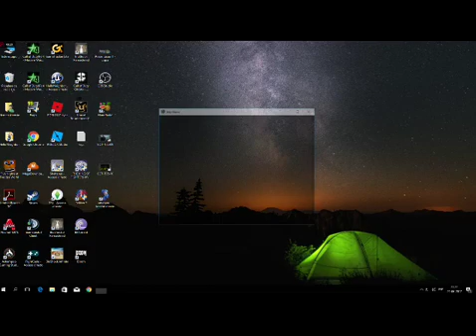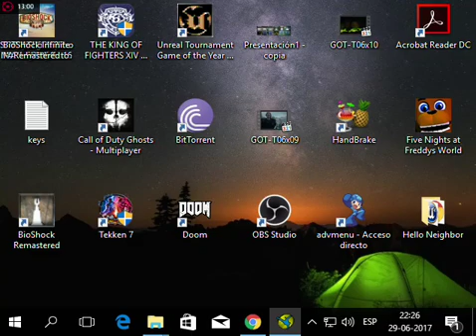ADVMENU MULTIJUEGO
ADVMENU WHIT NAOMI, TAITO TYPE X(2), PSX, MODEL2, MAME, NES, SNES, N64 AND STEPMANIA TO 15KHZ.
perdon por el tiempo de carga de stepmania, la primera vez que lo hace en un pc toma mas tiempo y este esta cargado con poco mas de mil songs.
todo el sistema esta configurado para 15khz
saludos y espero les guste.